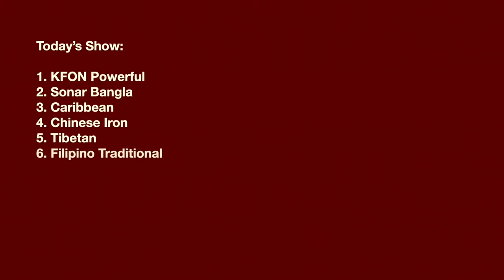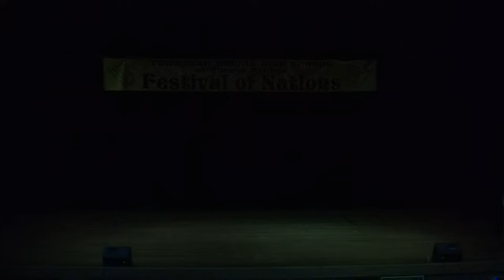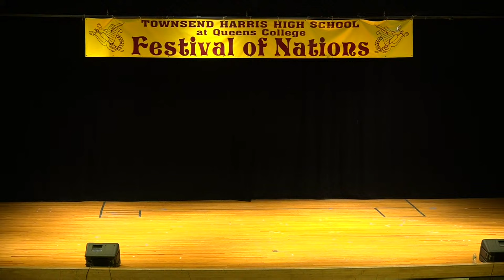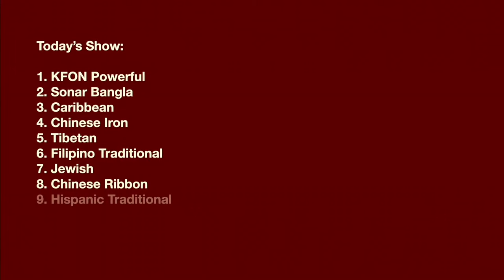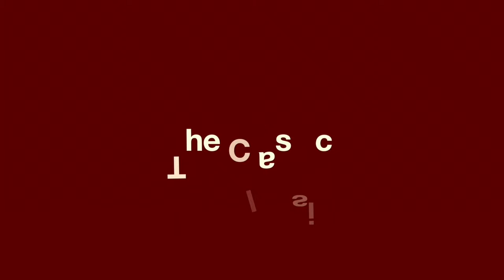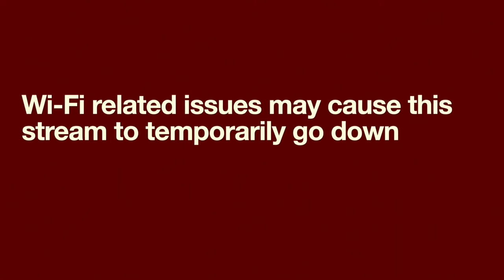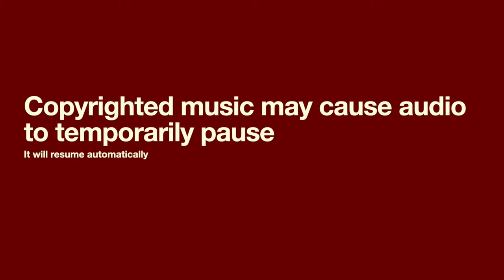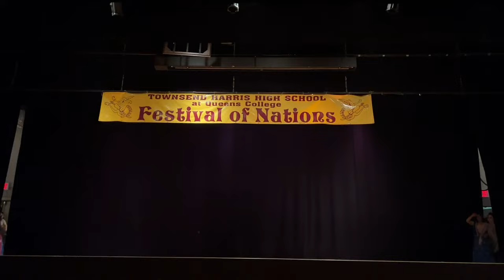FON 2023: Saturday Night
Festival of Nations 2023 at Townsend Harris High School. Streamed by Jenna Abdelhamis, Jackie Chen, Elliot Heath, Amelia Ferrell, Maimuna Kader, Justin Linzan, Charlene, Ayleen Maluenda, Riya Singh, Devin Wu, and Ryan Young.

Although Wi-Fi related issues or copyrighted music may cause this stream to temporarily go down, all footage is being separately stored to be published at a later date.

1. KFON Powerful
2. Sonar Bangla
3. Caribbean
4. Chinese Iron
5. Tibetan
6. Filipino Traditional
7. Jewish
8. Chinese Ribbon
9. Hispanic Traditional
10. Chinese Silk
11. KFON Lovely
Intermission
12. Filipino Modern
13. African American - New School
14. Italian
15. KFON Energetic
16. Hispanic Modern
17. Polish
18. Chinese Modern
19. African American - Old School
20. JFON21. Bollywood

Thumbnail photo by Anna.